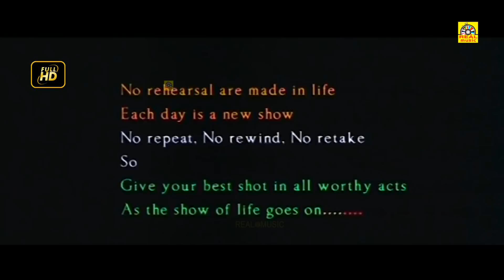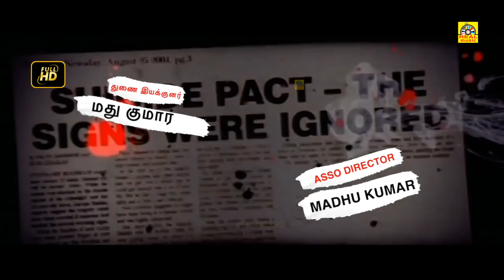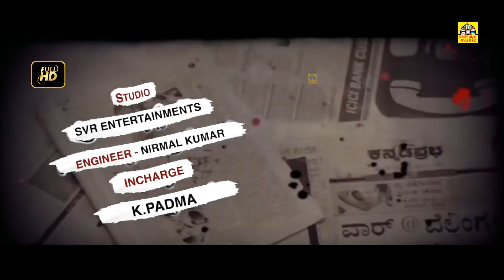Shishira (2022) Exclusive Tamil Dubbed Full Movie HD | Yashas Surya, Prema | Suspense Horror Movies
Watch New Kannada Tamil Dubbed Version Full Movie Shishira. Starring : Yashas Surya, Prema on New Tamil Movies Youtube Channel.

Film : Shishira
Also Starring : Yashas Surya, Prema, Meghana, Santhosh, Athaib, Baby Sampriya, Baby Surabhya, Ashish, Tenjin
Producer : B Mahadev, B T Manju

    ** Exclusive Tamil Movies 2021 | New Tamil Movies | Latest Tamil Dubbed Movie 2021 **